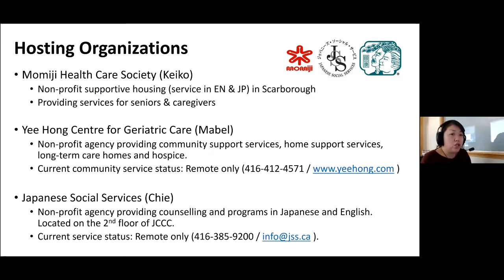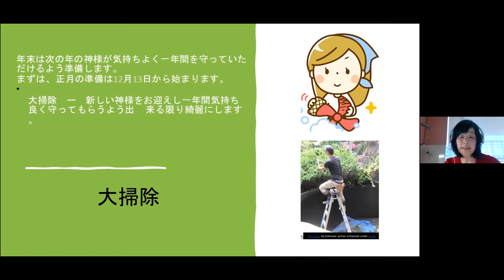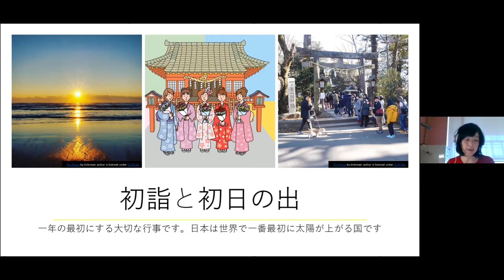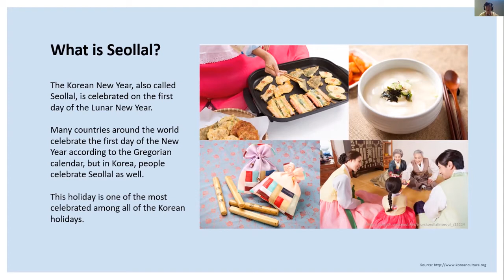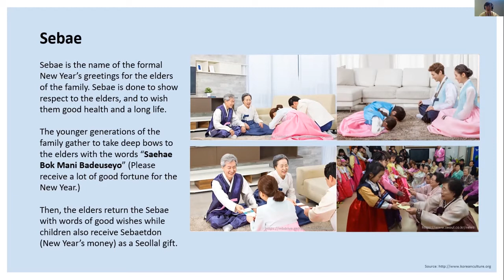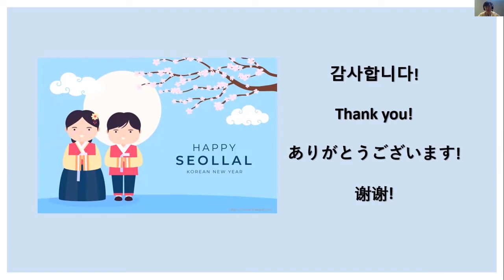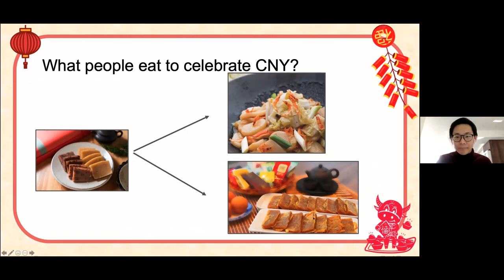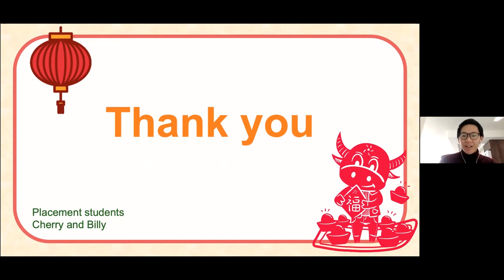New Year Celebrations among Different Culture(In English) 10 February 2021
Momiji Health Care Society and Japanese Social Services: Online e-Learning Session: Positive Ageing (2) New Year Celebrations among Different Culture

Please check the link for our upcoming sessions.